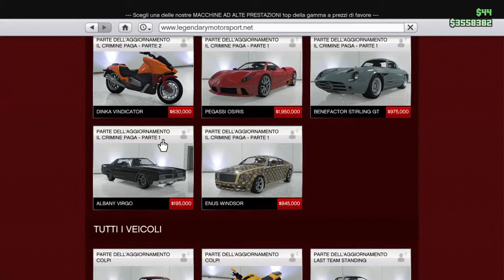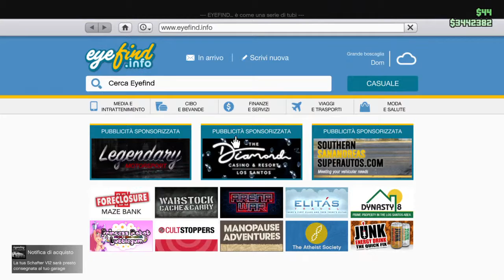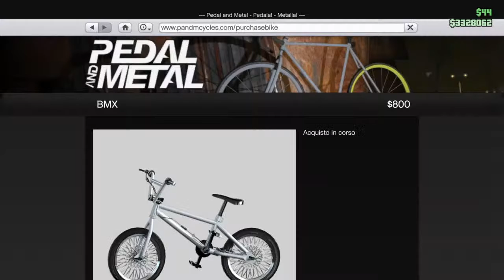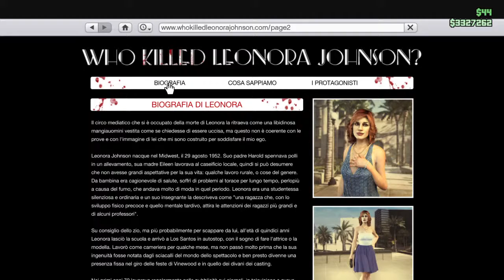Gta vita da milionario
Live a profusione !! Se ti piacciono i miei contenuti puoi iscriverti tanto è gratis